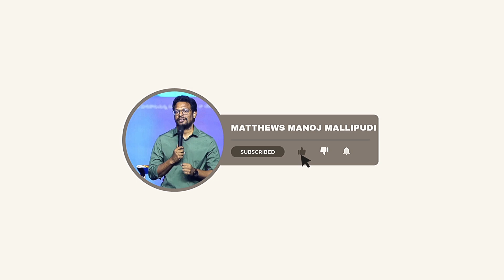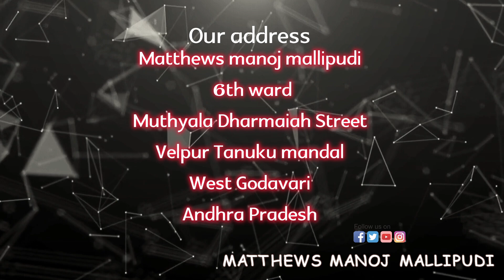నీవు ధైర్యంగా నిలబడగలుగుతున్నావా కష్టమోచ్చినప్పుడు..